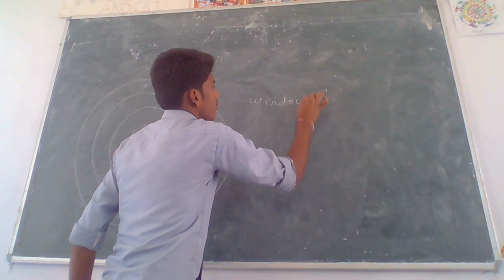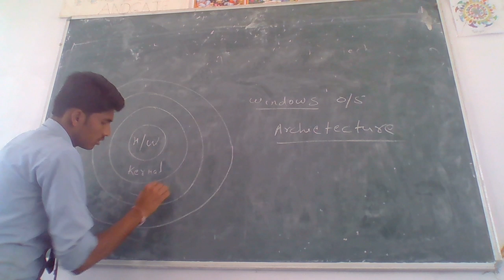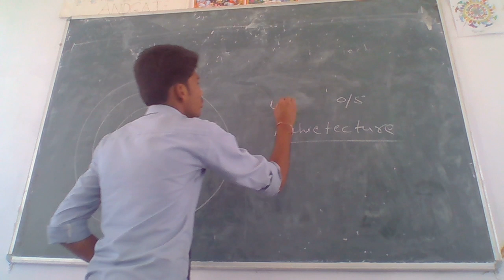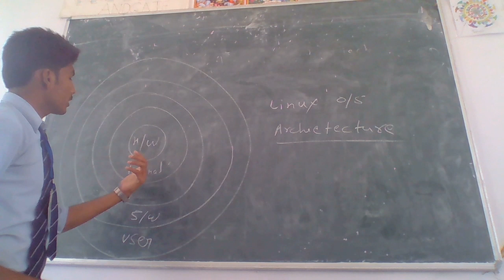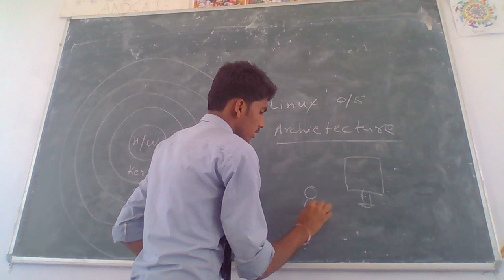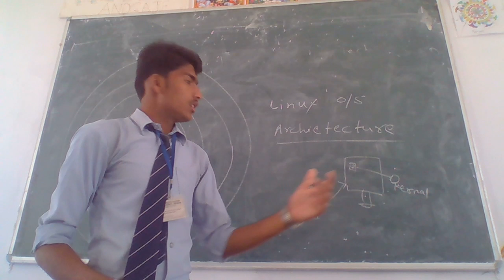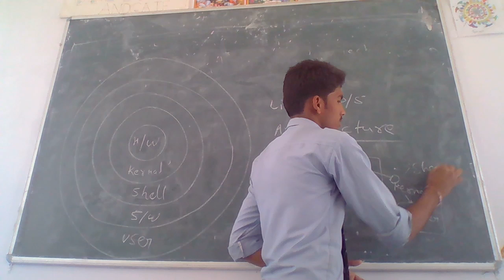Archietecture of linux o/s with compare windows os in (hindi / urdu)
Hello Friends

aaj ham janne bale hai ki linux os ka archietecture kya hota hai aur kaise hota hai aur sath me windows os ke sath compare kiya jayega ki dono os me kya diffrences hai

धन्यबाद .

Details
Location: India
Links